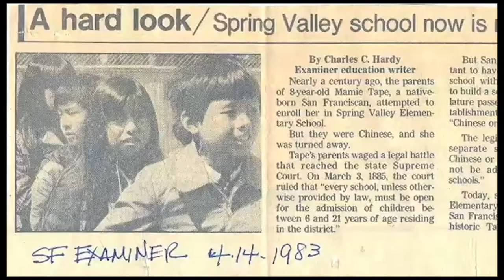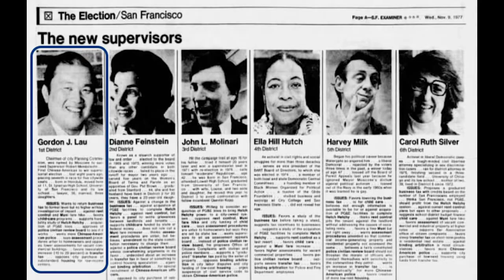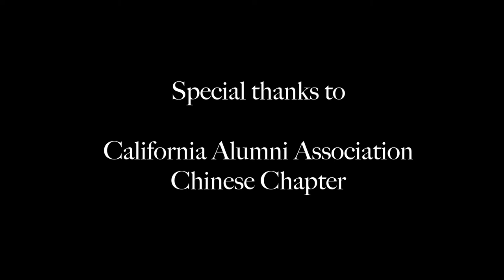Gordon J. Lau Video Project